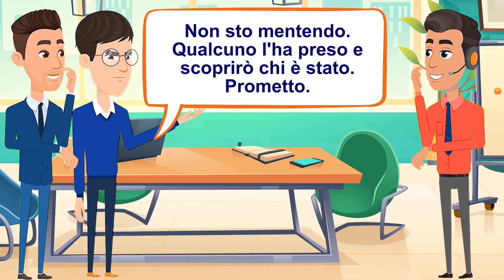IMPARA L'ITALIANO: Qualcuno mi ha derubato | Conversazione in Italiano - LEARN ITALIAN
IMPARA L'ITALIANO: Qualcuno mi ha derubato | Conversazione in Italiano - LEARN ITALIAN. Parla italiano con conversazioni naturali e dinamiche. Migliora il tuo livello della lingua italiana con un metodo unico. 💚